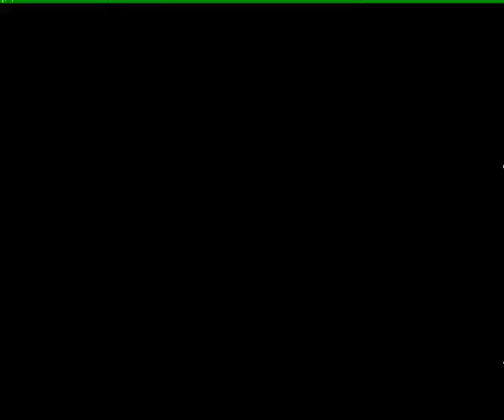South Melbourne Hellas vs Sunshine George Cross, round 7, 1985, National Soccer League (70 minutes)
South Melbourne Hellas vs Sunshine George Cross, round 7, 1985, National Soccer League, at Middle Park.

This video - which begins midway through the first half - contains no commentary or tv graphics. It is also missing South Melbourne's first goal. Unfortunately, there are also two glitchy/faulty bits in the tape which desynchronise the sound and vision. After the first glitch, the sound is ahead of the vision by about six seconds; after the second glitch, the sound is ahead of the vision by about 15 seconds.

Nevertheless, the quality of the footage is very good, and if you're a connoisseur of such things, you'll get a kick out of being able to listen to the crowd without the obstruction of commentary. I suspect that this footage is an original recording by SBS, intended for use in highlights packages (with possible commentary overdubbing) and news reports, and thus there was no live commentary on the game.

For a much shorter clip from this game - one which has all the goals, and no technical issues - visit this

South Melbourne
Peter Laumets, Bobby Russell, John Yzendoorn, Steve Blair, Angie Postecoglou, Garry McDowall, Oscar Crino, Carl Halford, Ken Murphy, Doug Brown, Charlie Egan. Coach : Len McKendry
Goals: Egan 19, McDowall 43

Sunshine George Cross
Lou Kastner, Chris Taylor, Gerry Bennett (sent off 88), Steve Richardson, John Campelj, Noel Mitten, Don Maclaren (Mark Lennon 62), Jeff Faulkner, Roger Bain, Carl Gilder, Ossie Latif. Coach: John Gardiner
Goal: Latif 63